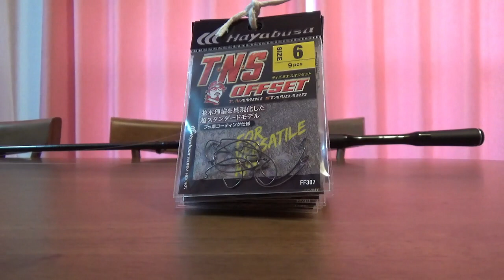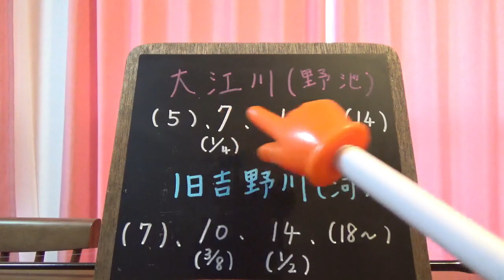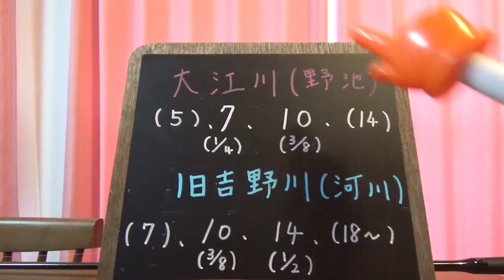大江川・旧吉野川 フリーリグでイワそう【ウェイト・必要な物】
コロナが落ち着いたら フリーリグでイワそう！
質問も分かる範囲で お答えします